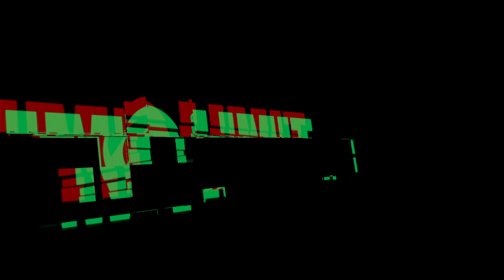《トム》NO LIMIT -ノーリミット- 第2土曜 #12[ジャンバリ.TV][パチスロ][スロット]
１０月の第二土曜の結果編！そして何かと魔界村を比較する？この人はもう外国人に見えない・・・第二土曜は五反田へレッツゴー！